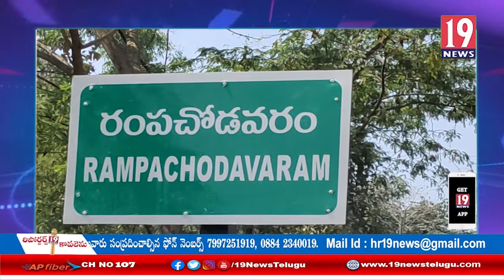రంపచోడవరంలో కర్ఫ్యూని కట్టుదిట్టమైన ఏర్పాట్లతో నిర్వహించం, ASP బింధుమాధవ్: తూ.గో జిల్లా